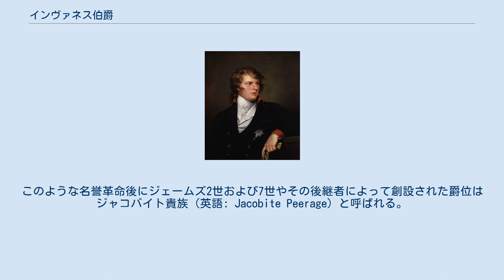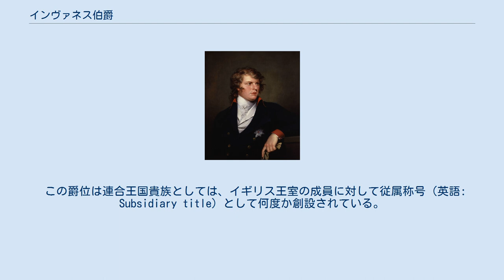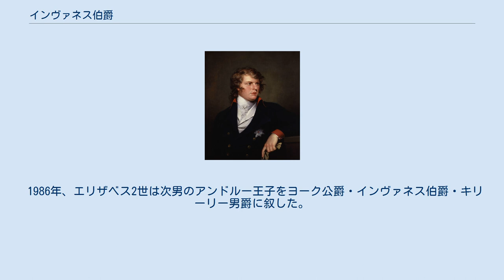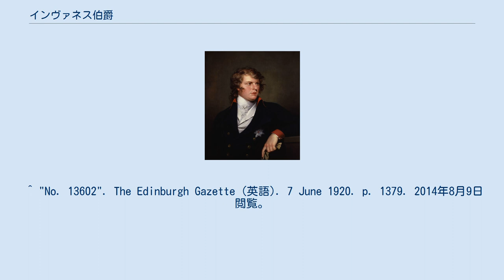インヴァネス伯爵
1798年のオーガスタス・フレデリック王子。
1801年に父ジョージ3世によってサセックス公爵・インヴァネス伯爵・アークロー男爵に叙された インヴァネス伯爵（英語: Earl of Inverness; スコットランド・ゲール語: Iarla Inbhir Nis）は、イギリスの伯爵位。
 最初に「創設」されたのは1718年、ジェームズ・フランシス・エドワード・ステュアート（自称「ジェームズ3世および8世」）が第7代キノール伯爵トマス・ヘイの三男ジョン・ヘイ・オヴ・クロムリックス（英語: John Hay of Cromlix）へスコットランド貴族として与えたものであった。
しかしジェームズの即位はイギリスでは認められていないため、この爵位も認められていない。
このような名誉革命後にジェームズ2世および7世やその後継者によって創設された爵位はジャコバイト貴族（英語: Jacobite Peerage）と呼ばれる。
ジョン・ヘイは1727年にインヴァネス公爵（英語: Duke of Inverness）へ「陞叙」されるが、1740年に嗣子なく死去したためこれらのジャコバイト貴族爵位は断絶した。
 この爵位は連合王国貴族としては、イギリス王室の成員に対して従属称号（英語: Subsidiary title）として何度か創設されている。
まず1801年にジョージ3世の六男オーガスタス・フレデリック王子がサセックス公爵へ叙される際にインヴァネス伯爵とアークロー男爵も授けられた。
彼の二度の結婚はいずれも王室結婚令（英語: Royal Marriages Act 1772）に反しているとされた。
このため1843年のオーガスタス・フレデリックの死去において爵位を継ぐべき嫡出子はおらず、継室のセシリアもサセックス公爵夫人や王子妃の儀礼称号を称することはできなかった。
ただしセシリアは1840年にヴィクトリア女王から自身の権利としてのインヴァネス公爵を授けられている。
 二度目の創設は1892年、ウェールズ公アルバート・エドワード王子（後のイギリス王エドワード7世）の次男ジョージ王子に対してヨーク公爵・キラニー男爵と同時に与えられた。
彼は1910年にジョージ5世として即位したため、爵位は王位へ統合された。
 続いて1920年、ジョージ5世は自身の次男であるアルバート王子をヨーク公爵に叙すにあたってインヴァネス伯爵およびキラニー男爵も授けた。
1936年には彼もジョージ6世として即位したため、爵位は再び王位へ統合された。
 1986年、エリザベス2世は次男のアンドルー王子をヨーク公爵・インヴァネス伯爵・キリーリー男爵に叙した。
 ^ "No. 15429". The London Gazette (英語). 21 November 1801. p. 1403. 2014年8月9日閲覧。
 ^ "No. 19842". The London Gazette (英語). 31 March 1840. p. 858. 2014年8月9日閲覧。
 ^ "No. 26291". The London Gazette (英語). 25 May 1892. p. 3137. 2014年8月9日閲覧。
 ^ "No. 13602". The Edinburgh Gazette (英語). 7 June 1920. p. 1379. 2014年8月9日閲覧。
 ^ "No. 50612". The London Gazette (英語). 29 July 1986. p. 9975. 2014年8月9日閲覧。